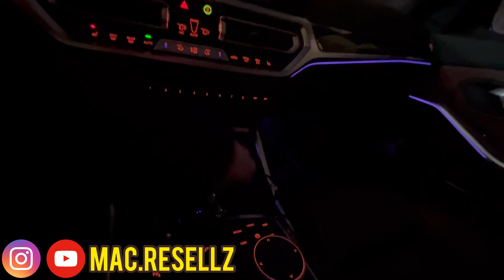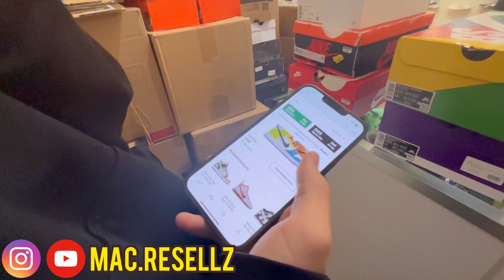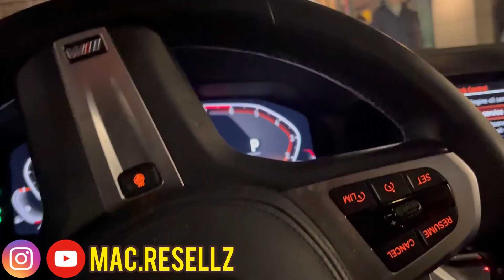NIKE BACKDOORED US 100+ LOST AND FOUND CHICAGO 1s🫣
eBay store

WATCH ME AS I RUN THREW NYC STREETS GETTING SHOES FOR RETAIL LIKE NIKE DUNKS, JORDAN RETROES, BAPE AND SUPREME WHILE DEALING WITH ALL THE CRAZY STUFF THAT COMES WITH IT🫣